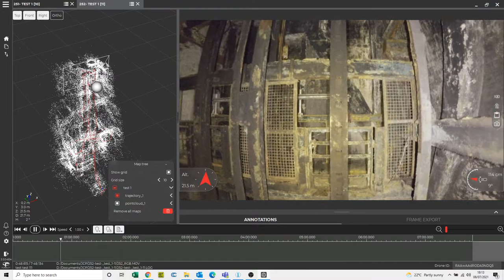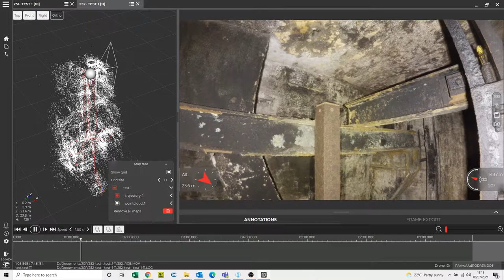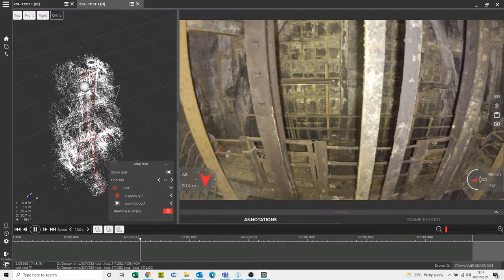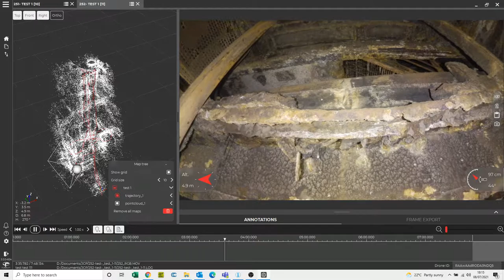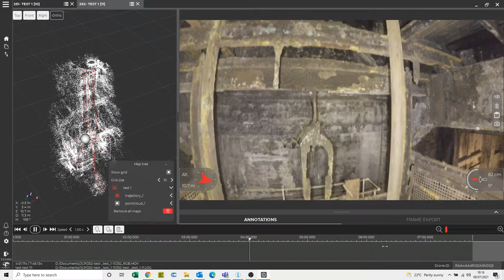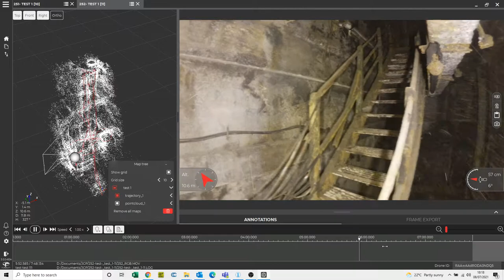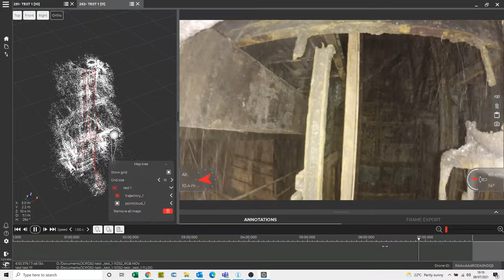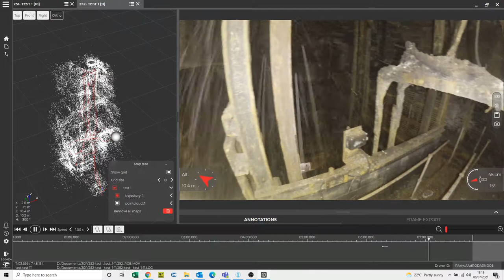Hatfield Colliery Internal Survey with Elios Drone by JCP Specialist Services